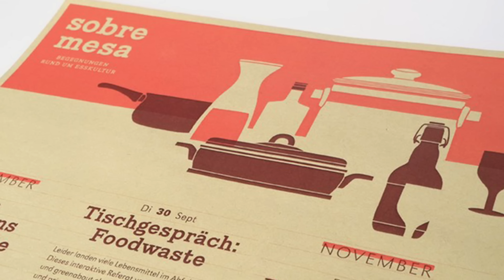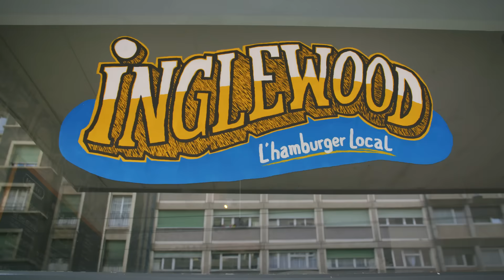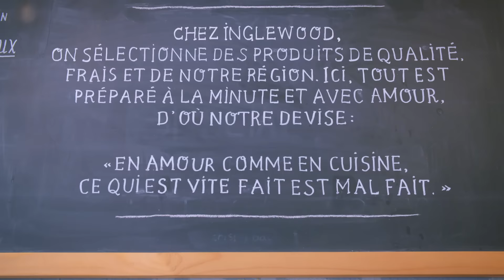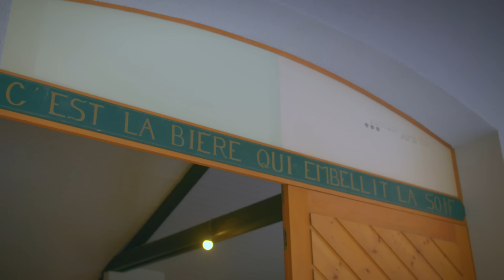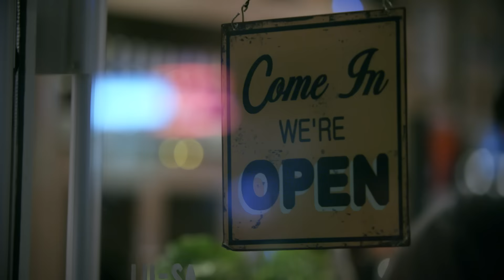Inglewood: un bon burger et tout va bien | FOOBY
Avec son jeune frère Bastien, Maïko Nicolet a fait griller son premier burger en 2011. Peu de temps après, ils ont ouvert leur restaurant Inglewood à Genève. A l’époque, Bastien se chargeait de la cuisine et Maïko du service. Aucun des deux n’avait d’expérience dans le domaine de la gastronomie. Mais leur motivation était plus grande que la peur de l’échec. A ce jour, ils accordent toujours une importance capitale aux produits locaux qu’ils se procurent auprès de fournisseurs soigneusement sélectionnés dans la région. La recette du succès.